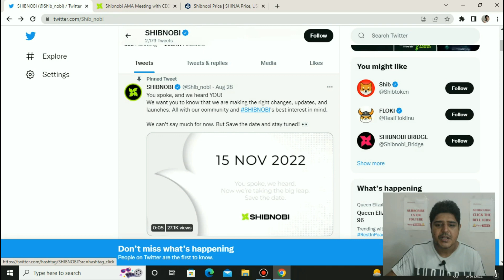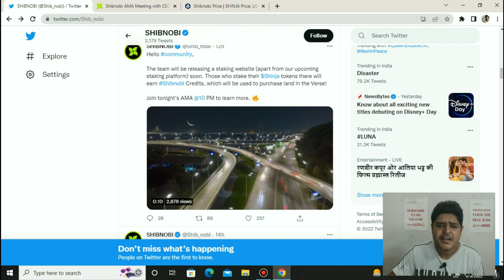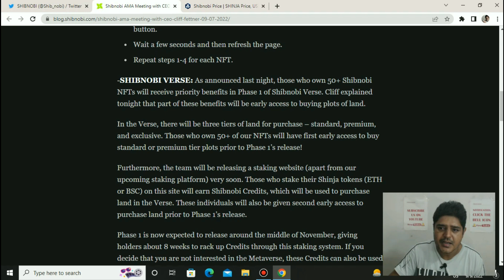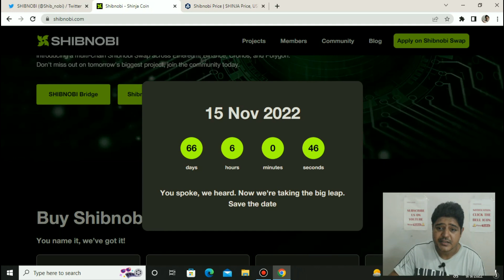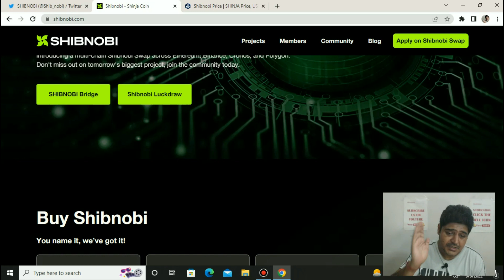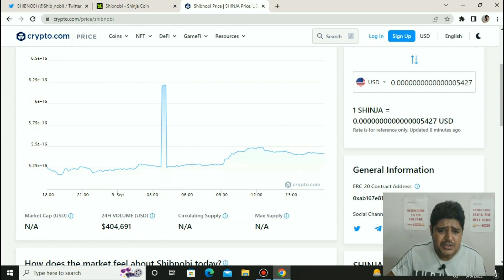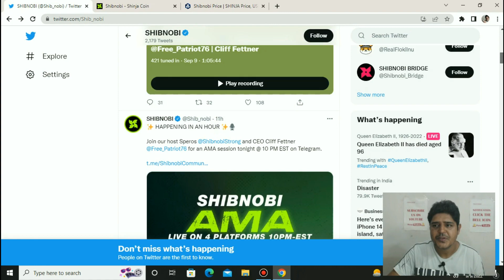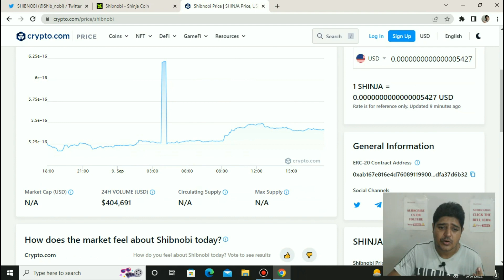Shibnobi shinja latest updates about shibnobi verse buy plots soon and version 2 details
This video is about Shibnobi shinja latest updates about shibnobi verse buy plots and version 2 coin details.